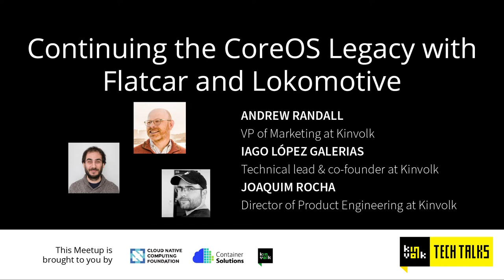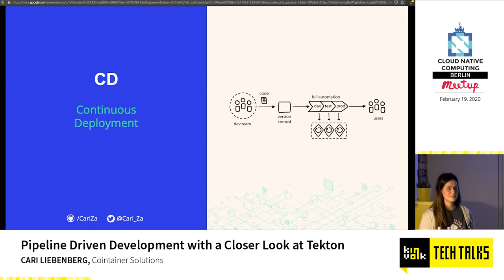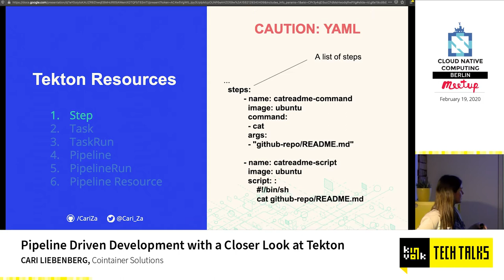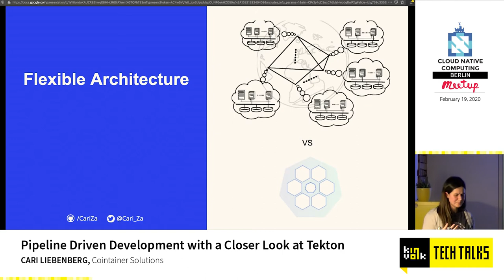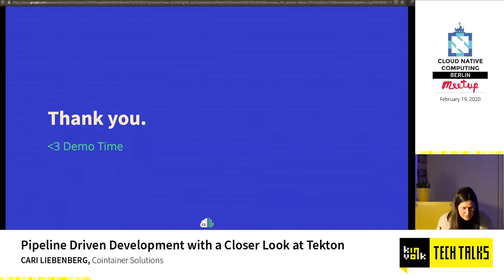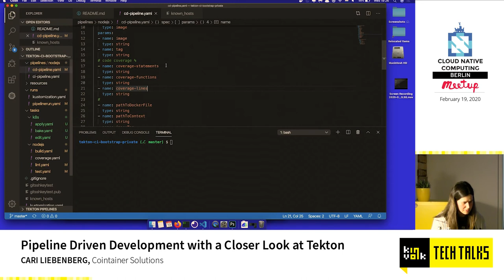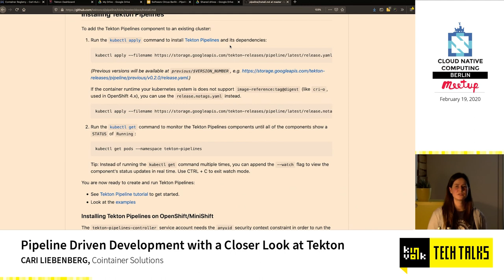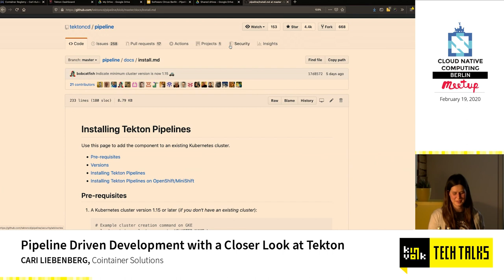Kinvolk Tech Talk - Pipeline Driven Development with a Closer Look at Tekton with Cari Liebenberg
Cari spent the last few years building projects using Jenkins, Azure DevOps, AppCenter and Gitlab. After learning about Tekton and building a few example pipelines with Tekton, she started rethinking pipelines and the existing patterns we use to manage automation. Reviewing well known pipeline structures like CI, CD and Gitops, she discussed ideas for creating adaptable pipelines that behave in a modular, reusable way allowing projects to prepare for the rapid transformation of the cloud environments we build.